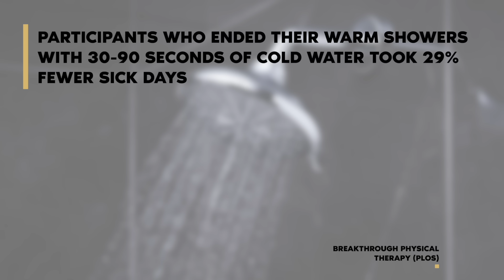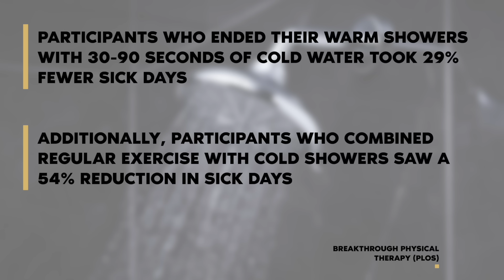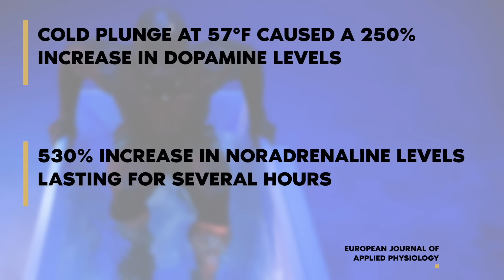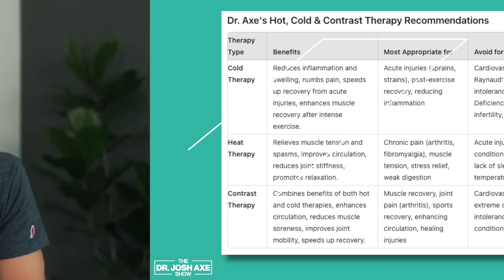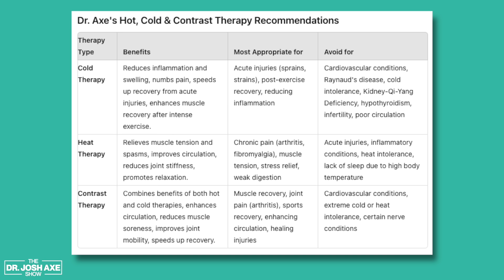The Best Cold Plunge & Sauna Routine (Benefits of Hot, Cold, & Contrast Therapy)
Did you know that combining cold showers with regular exercise could reduce your sick days by a whopping 54%? In this eye-opening episode, Dr. Axe breaks down the science behind cold plunging and its surprising benefits for your mind and body.

Discover:

* The optimal temperature and duration for maximum cold plunge benefits
* How cold exposure can skyrocket your dopamine levels by 250%
* How cold plunging can enhance performance for athletes
* The unexpected link between cold plunging and Type 2 diabetes management
* Who should avoid cold plunging
* Expert tips for safely incorporating cold plunging into your wellness routine

Tune in to arm yourself with cutting-edge knowledge on this powerful health practice. Whether you're a fitness enthusiast, biohacker, or simply curious about natural ways to boost your wellbeing, this episode will leave you with actionable insights to elevate your health game. Don't miss out on this cool opportunity to transform your approach to wellness!

0:00 Intro
01:19 What is cold plunging?
02:29 How often should you cold plunge?
04:46 Benefits of cold plunging
10:01 Who SHOULD cold plunge?
12:10 Who should NOT cold plunge?
20:33 Cold, hot, & contrast therapy
30:26 What time of day is best for cold plunging?
32:45 Top 3 do’s and don’ts of cold plunging

Dr. Josh Axe, DC, DNM, CNS, is a doctor of chiropractic, certified doctor of natural medicine, clinical nutritionist, leadership expert and highly successful entrepreneur, with a passion to help people eat healthy and live a healthy lifestyle. He earned his doctorate from Palmer College and his Master of Science in Organizational Leadership from Johns Hopkins University. Dr. Axe is the cofounder and CVO of Ancient Nutrition, founder of DrAxe.com, and founder of The Health Institute. His businesses have ranked on the Inc. 500 fastest growing companies. He is the bestselling author of Think This Not That, Eat Dirt, Keto Diet, and Ancient Remedies. He regularly teaches lectures and trains entrepreneurs on leadership, mindset, and self- development. Josh is married to his wife, Chelsea, and they have two daughters. They live between Nashville, TN and Dorado, PR and enjoy cooking, staying active swimming and cycling, and prioritize time for their faith and family.